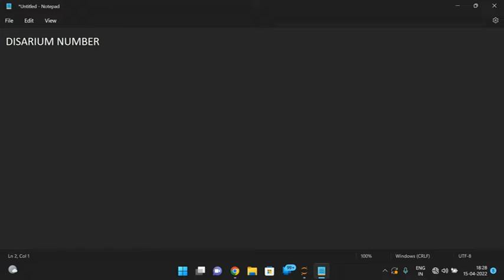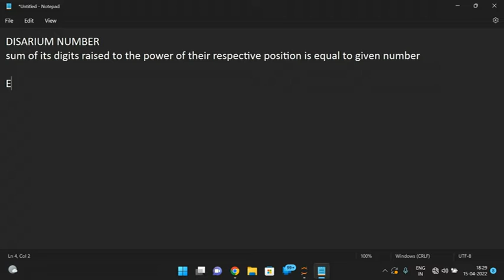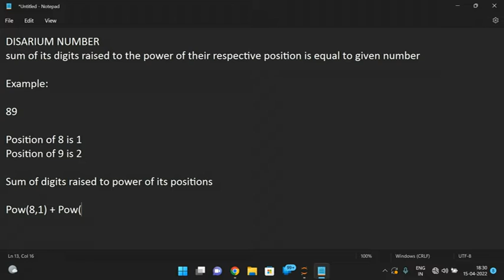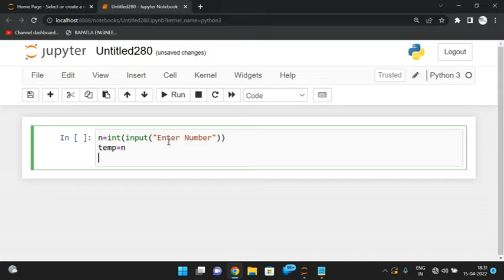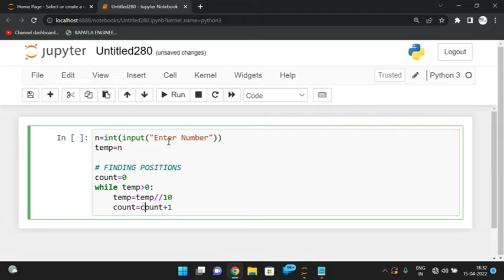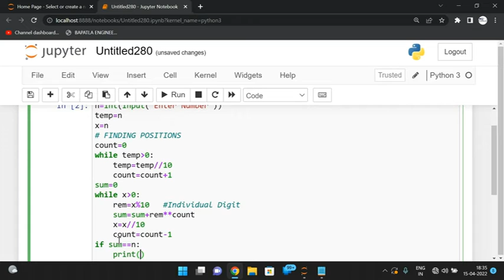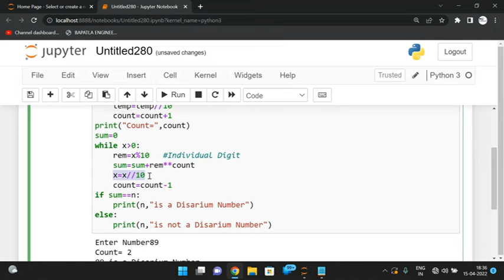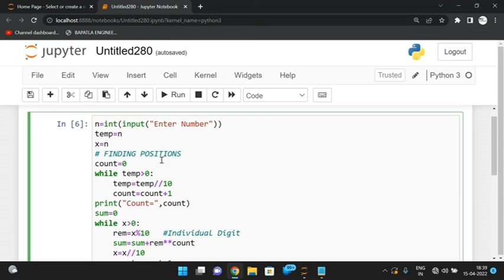DISARIUM NUMBER PROGRAM IN PYTHON PROGRAMMING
DISARIUM NUMBER
sum of its digits raised to the power of their respective position is equal to given number

Example:

89

Position of 8 is 1
Position of 9 is 2

Sum of digits raised to power of its positions

Pow(8,1) + Pow(9,2)
8 + 81 = 89